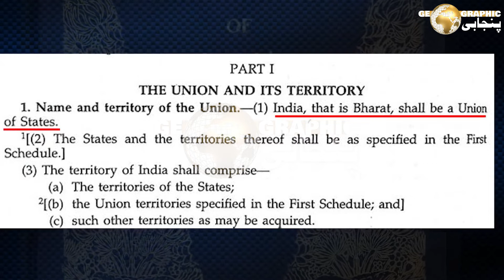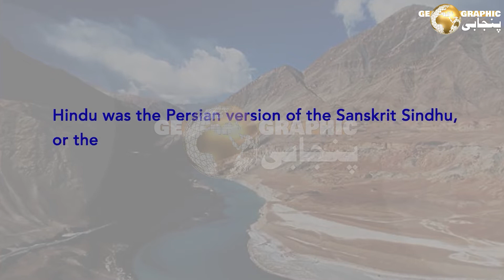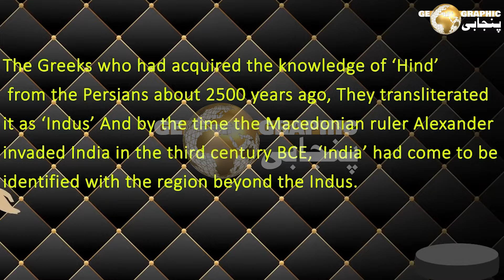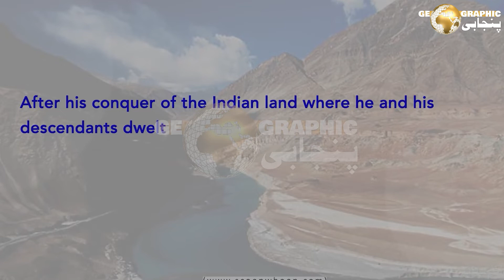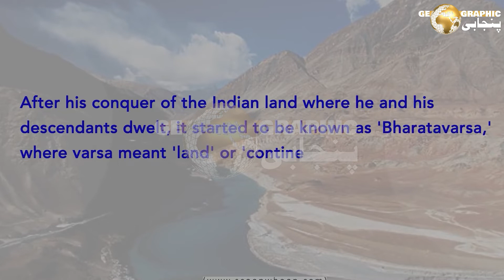Bharat, Hindustan Ya India | Hindu Dharti ya Mazhab? Documentary in Punjabi |Geographic Punjabi 2022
Bharat, Hindustan Ya India
Hindu Dharti ya Mazhab?
Documentary in Punjabi
Geographic Punjabi 2022
Research & Voice: Yousaf Punjabi
Edit: Rawal Murad